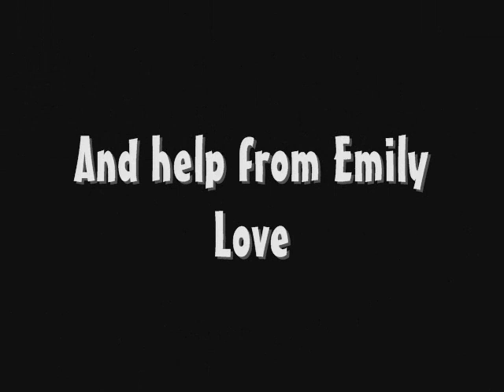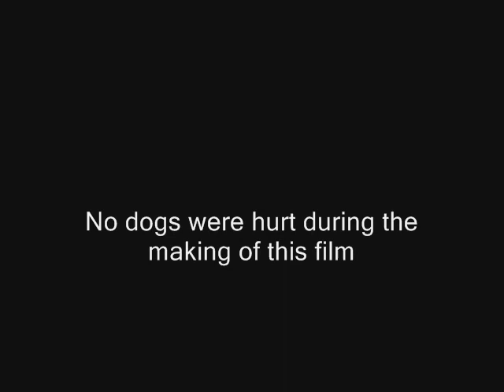The Meg And Poppy Movie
This is the story of a puppy named Poppy, and an old Welsh sheepdog called Meg. This film is about their ordinary life in an ordinary house in England. The story is told through the eyes of 2 of man's best friends, with their innocent view of life.